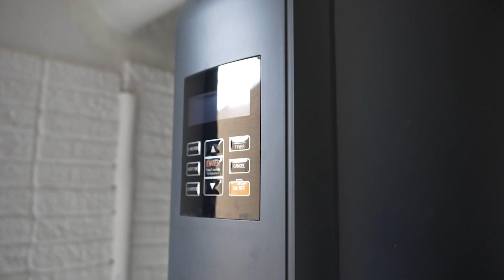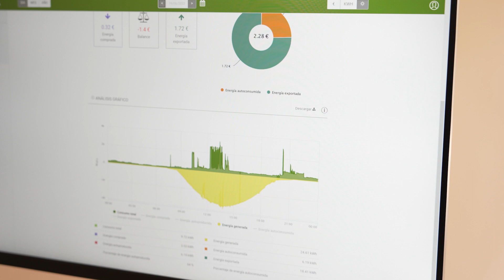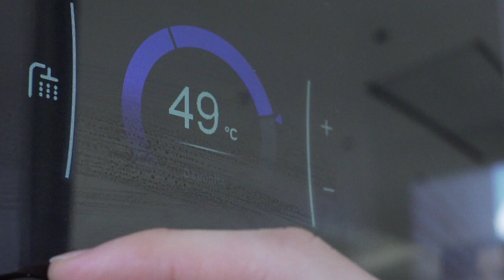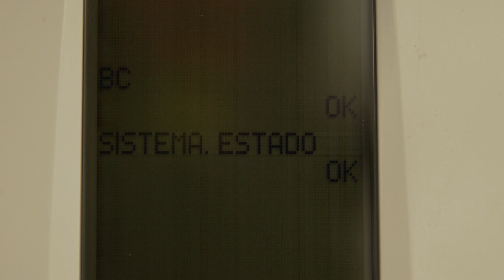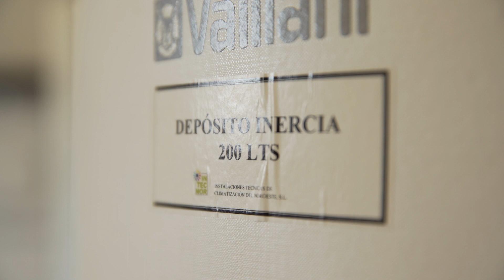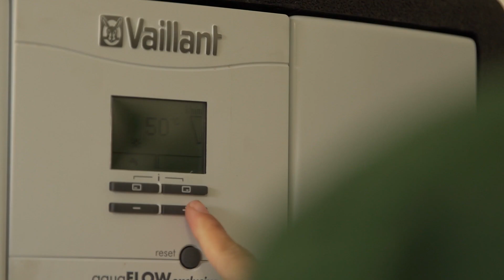Plan renove de Iberdrola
Iberdrola refuerza su compromiso con la transición energética y facilita a sus clientes sustituir su caldera de gasoil por aerotermia. La compañía facilita la renovación con un descuento de 1000 euros hasta el 31 de octubre 2023, equivalente al consumo estimado de gasoil de casi un año. Además, gestiona sin coste la solicitud de subvenciones públicas del Plan Nacional de Recuperación, Transformación y Resiliencia, que pueden superar los 6.000 euros, entre ayudas directas e indirectas.